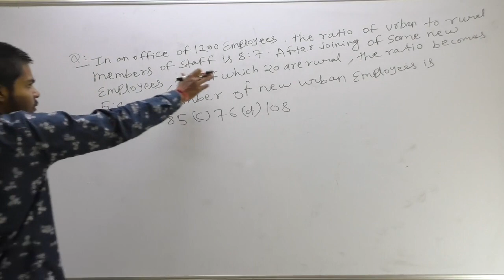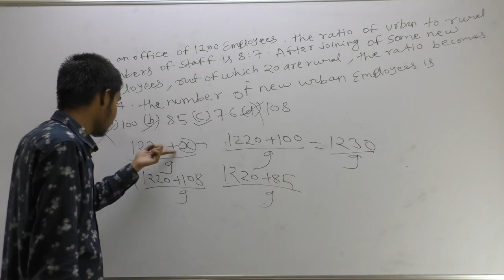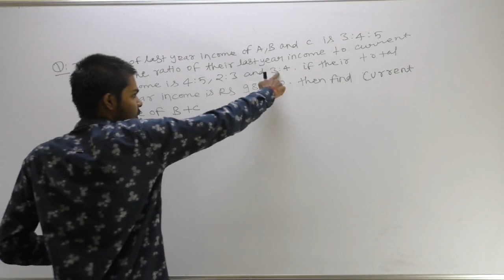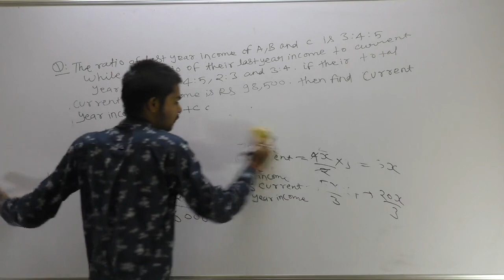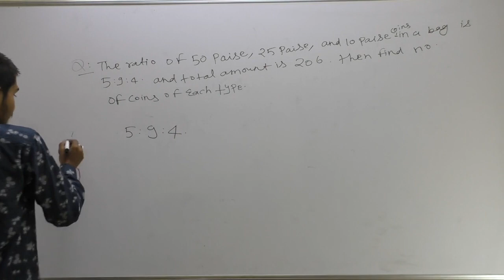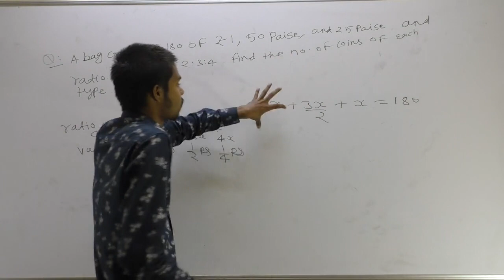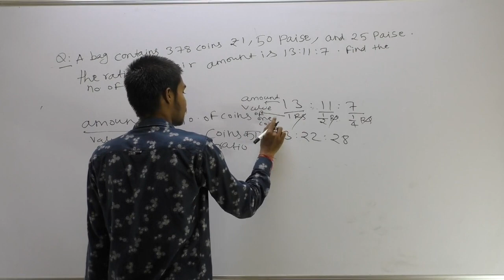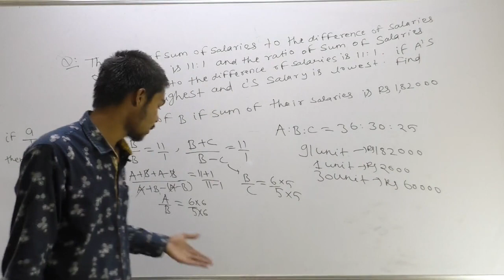Lecture9#Ratio and Proportions